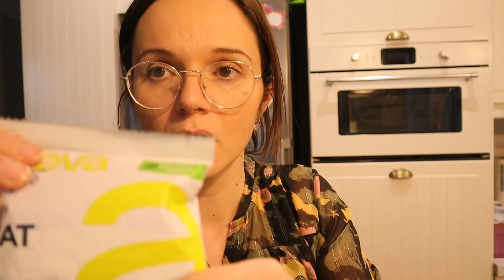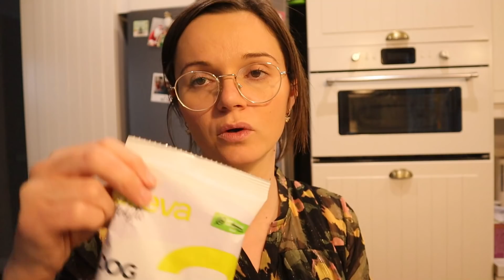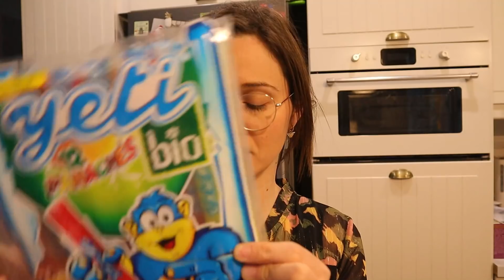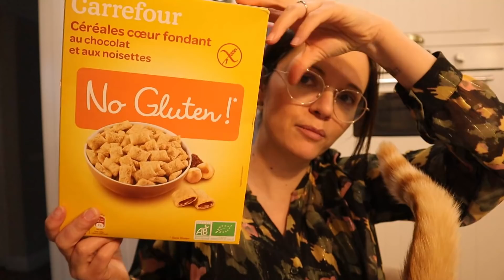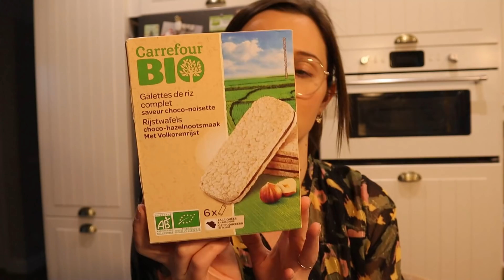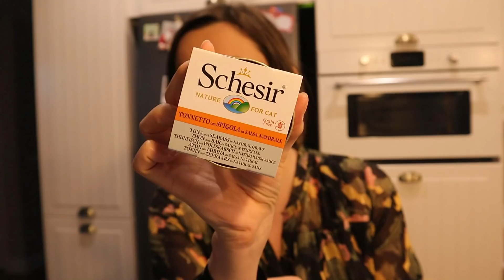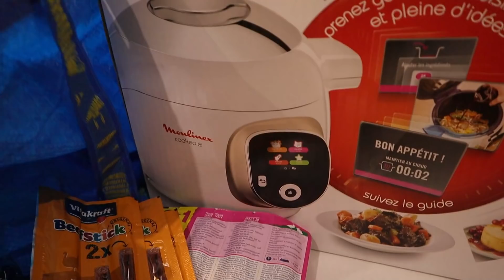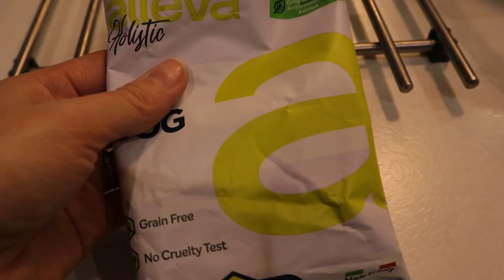❥ UNE JOURNEE AVEC MOI ET RETOUR DE COURSES [VLOG FAMILLE] !!! ♥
REPRISE DES VLOGS  !!!
Aujourd'hui, reprise des vlogs avec l'arrivée de la fibre et petit retour de courses bon plan courses gratuite. Et on achète un Cookeo, le modèle Blanc doré CE851A10,

Coopérative de consommateurs pour avoir ses courses gratuites à termes grâce aux chèques Cadeaux et qui me permet d'avoir chaque mois plus de 600 en chèques cadeaux

Je vends des vrais rouleaux en pierres fines authentiques du Brésil, livraison express et soignée depuis la FRANCE, attention aux rouleaux en faux jade, en serpentine enduite de paraffine ou en plastique. 10% de remise avec le code BOUDOIR10

Je filme avec : Canon EOS M50 Appareil Photo Hybride + EF-M 15-45 mm F/3.5-6.3 STM - Blanc

Qu'est ce que ça veut dire? Tout simplement que si vous passez une commande même d'un autre produit en passant par l'un d'eux, je perçois une petite commission sur la vente. Un moyen pour vous de nous soutenir.

Rémy, Julia, Lucas, Lily, Shinzo, Cracotte et Cookie. A la maison, on mange sans gluten, sans lait pour les enfants qui sont intolérants, orienté Bio. On fait des vlog famille dans la bonne humeur. Je vous embarque dans mon quotidien de maman et de mumpreneur.

Merci du fond du cœur d'avoir regardé cette vidéo jusqu'au bout ! Mettez une maison en commentaire si vous avez tout lu. Et d'être de plus en plus nombreux chaque jour. Je vous embrasse !

9873 bisous
Julia ♡